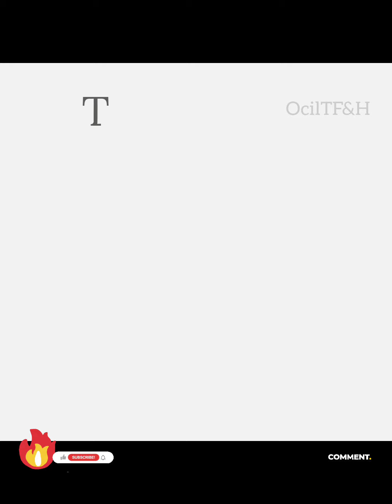🔥LATEST UPDO CUTE HAIRSTYLES 4 African Women/Trendy ponytail hairstyle ideas you shouldn't miss😲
🔥 Latest UP-DO CUTE HAIRSTYLES 4 African Women /Trending ponytail hairstyles ideas you should not miss😲

In this video are beautiful and latest updo hairstyles ideas you shouldn't miss this season, they are so unique and a must do Hairstyles 🥰
Don't watch alone, please share to your love ones